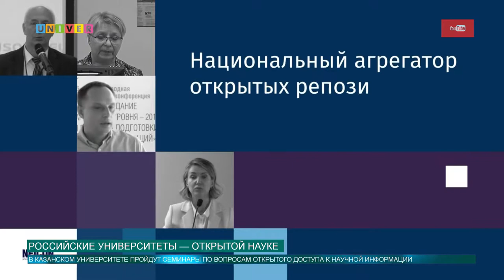Российские университеты — открытой науке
Казанский федеральный университет станет площадкой для семинаров по вопросам открытого доступа к научной информации. На семинарах выступят представители МГУ, Томского государственного университета и Ассоциации Интернет-издателей.